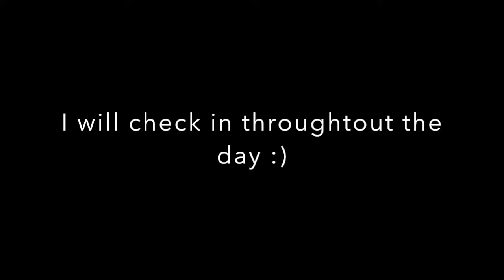First Impression|| L'Oréal Lumi Match Foundation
Sorry about the delay on uploading a video I was abducted by aliens... totally kidding haha! Enjoy my first impression on this foundation! Love you guys! (: